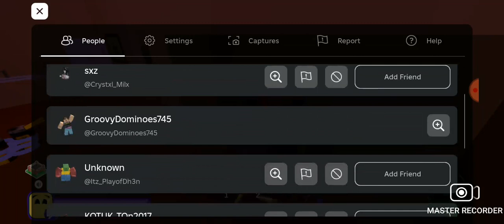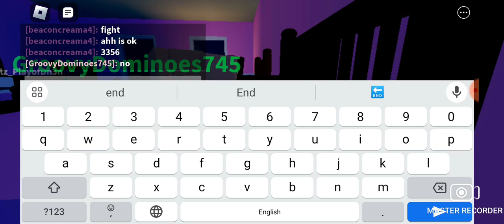Break in Story: Easter Ending From Roblox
You Win! (Easter Ending)